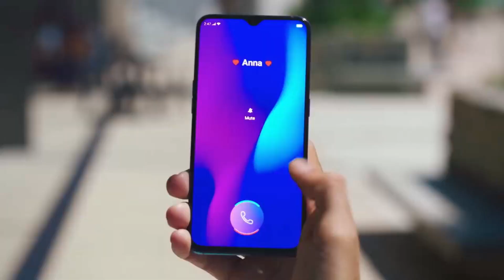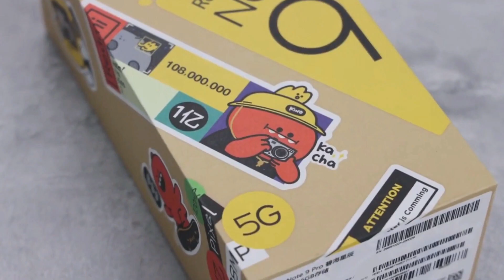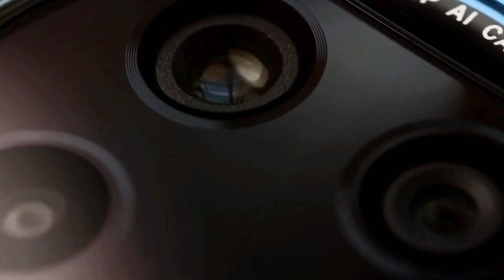Xiaomi Mi 10i: 5G, 108MP Camera, Price, Spec, Release in India | Everything You Need to Know | 2021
Xiaomi Mi 10i specs, price, launch date in india |
xiaomi mi 10i, redmi note 10 pro, redmi note x, xiaomi mi 10i unboxing, xiaomi mi 10i price, xiaomi mi 10i price in india, xiaomi mi 10i launch date, xiaomi mi 10i launch date in india, xiaomi mi 10i specs, xiaomi mi 10i first look, xiaomi mi 10i official video, xiaomi mi 10i trailer, xiaomi mi 10i full specification, xiaomi mi 10i unboxing technical guruji, xiaomi mi 10i price kya hoga, xiaomi mi 10i kab launch hoga, xiaomi mi 10i features, xiaomi mi 10i pubg game play, xiaomi mi 10i pop up camera, redmi note 10 pro